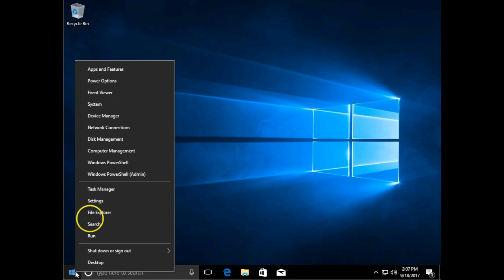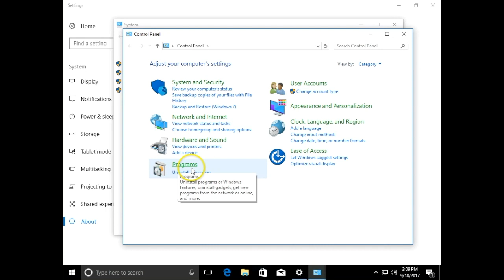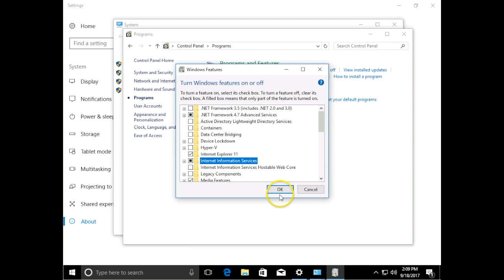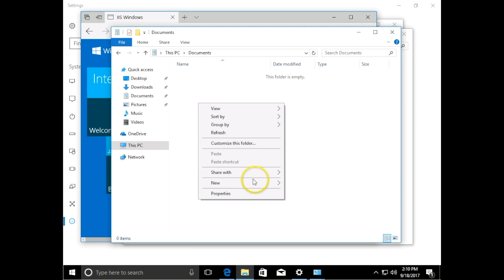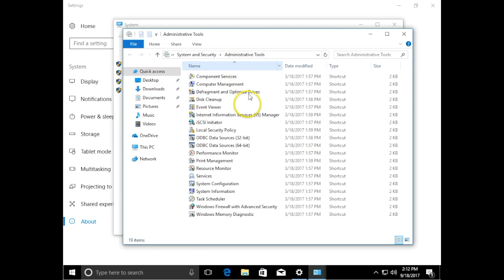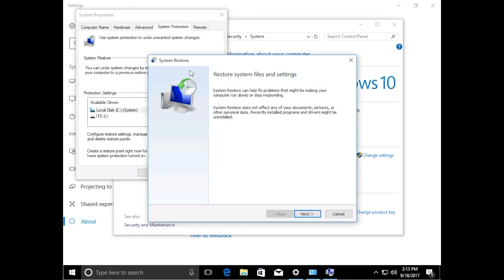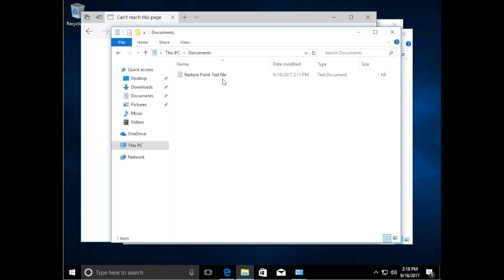IT Essentials 教學 6.3.1.7 System Restore in Windows 10